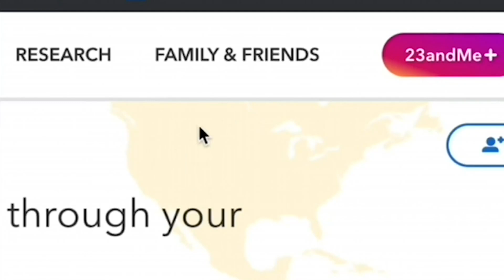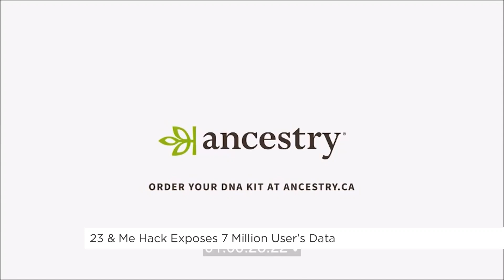23 & Me hack exposes seven million user’s data | Your Morning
The 23 & Me hack was first revealed in October – but why is it so much worse than originally thought?